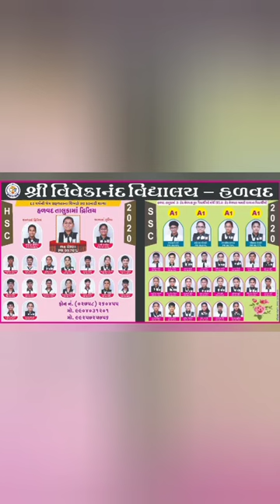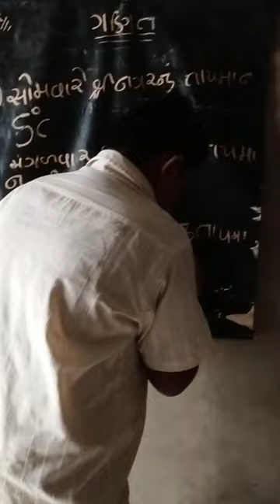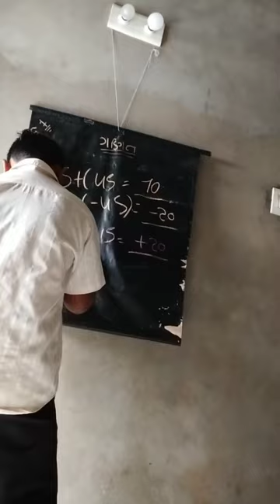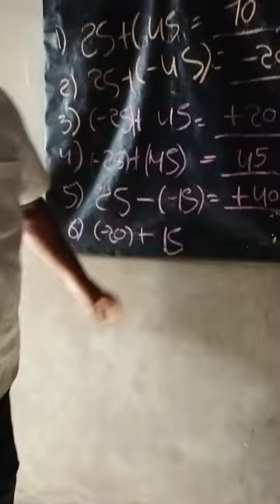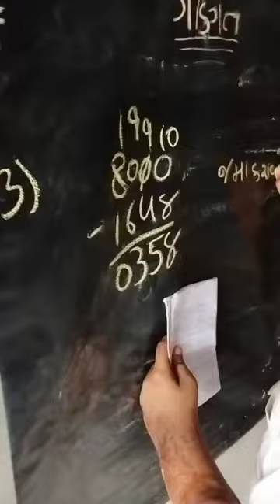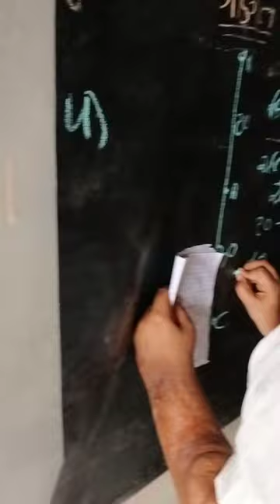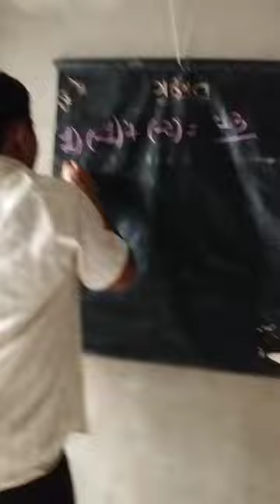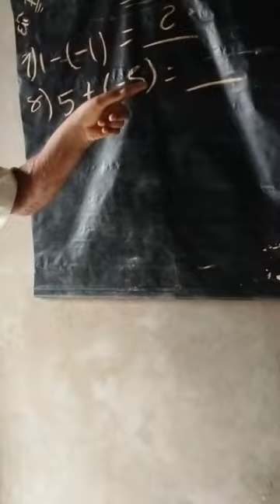ધોરણ 7 ચાવડા યુવરાજ